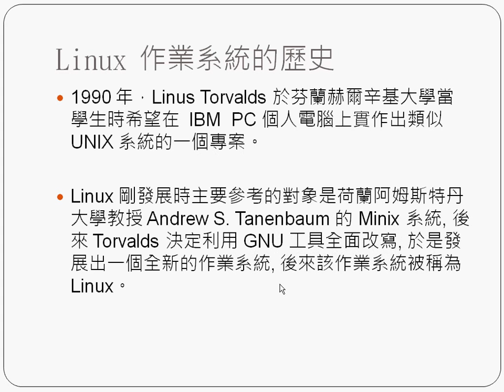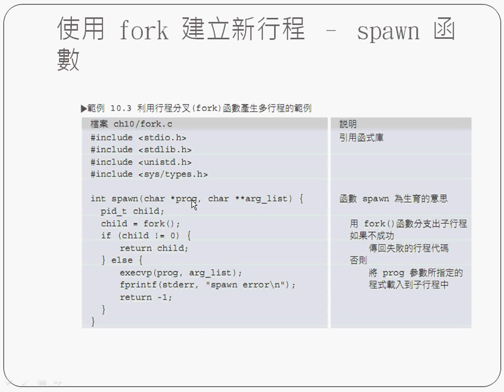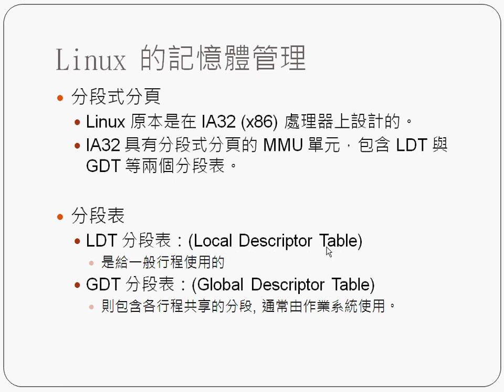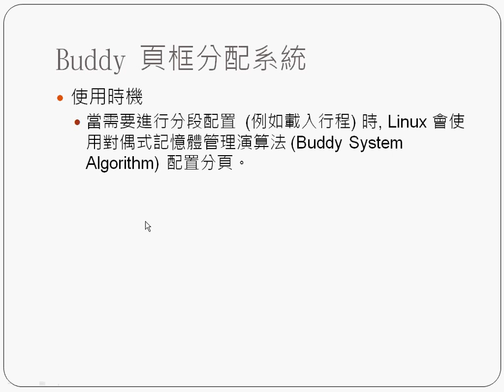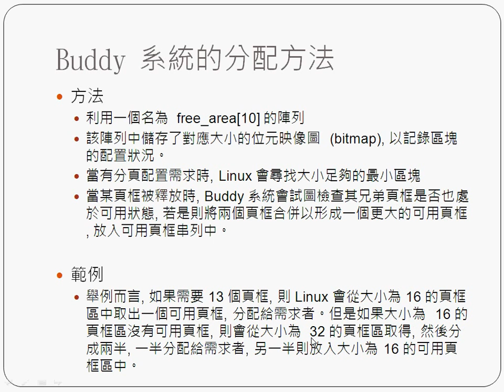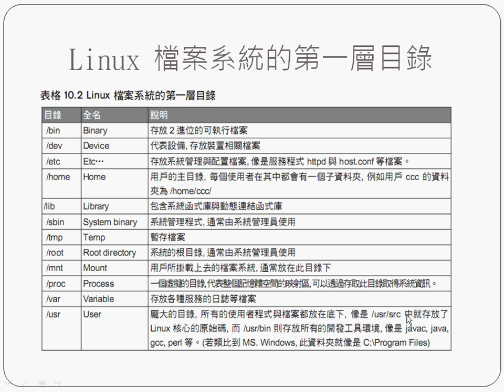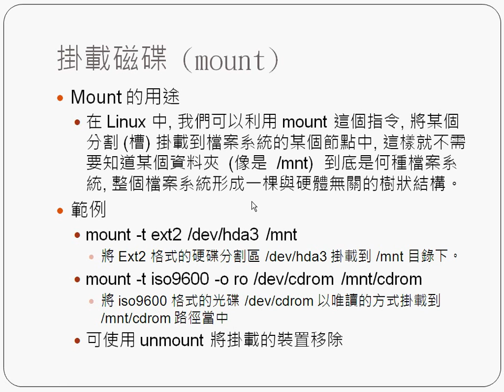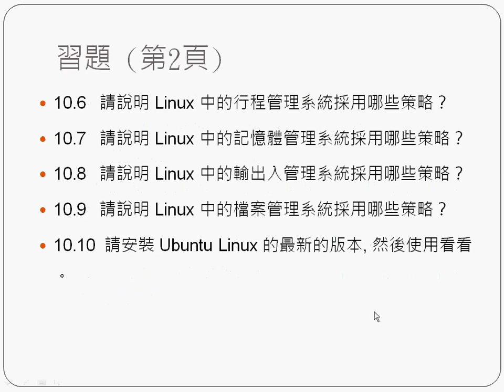系統程式：第十章 作業系統 Linux -- spCh10Linux.wmv